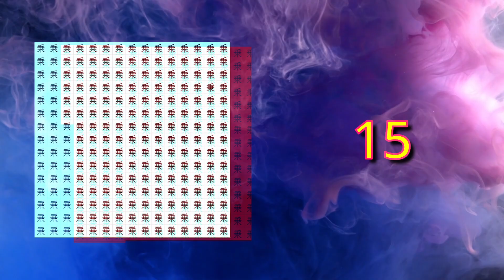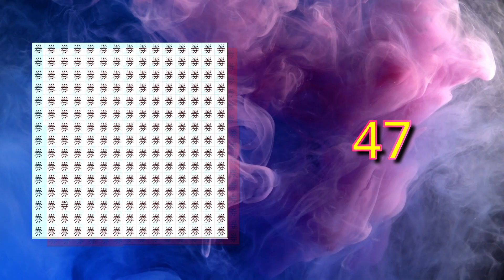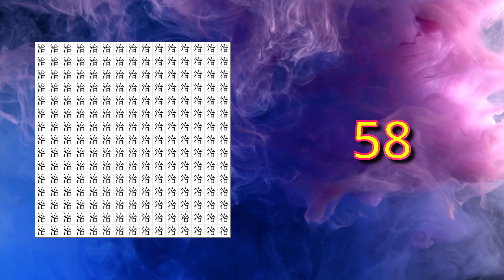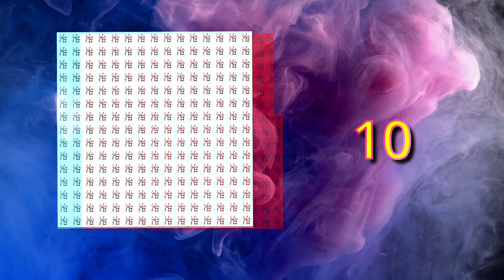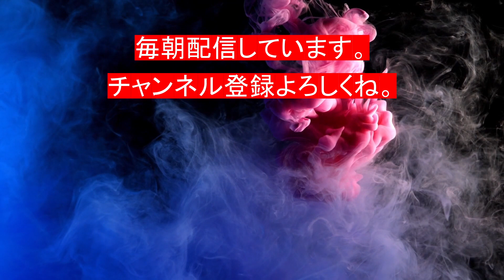(難)クラシック音楽と間違い探し総集編 その010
クラシックを聴きながら間違いを探そう！

一つだけ違うものがあります。それを探してください。
ちょっとした休憩時間の脳トレとして遊んでみてください。

0:00 オープニング
0:05 第1問　問題
1:10 第1問　解答
1:23 第2問　問題
2:28 第2問　解答
2:43 第3問　問題
3:48 第3問　解答
4:02 エンディング

このチャンネルでは、脳トレのクイズを紹介しています。